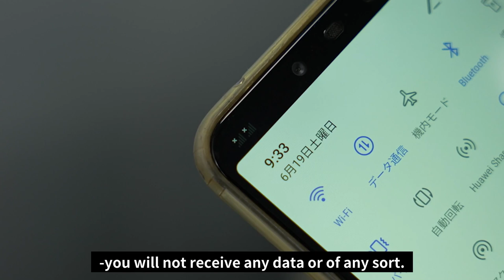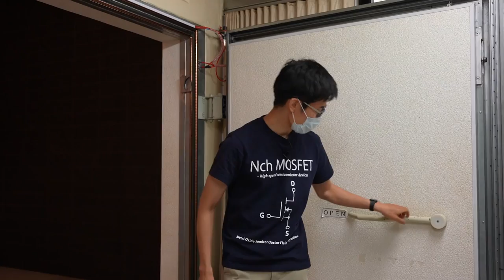Site Visit Tour to EMC Test Lab.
We visited the EMC test facility at the Noise Laboratory.
There were test facilities such as electrostatic testers, anechoic chambers, and big TEM cells.

Please contact DENKEI for purchase of measuring and testing equipment including Noise Lab!
We have many varieties of items, and offices all over the world i.e. Japan, USA, China, South Korea, Taiwan, Singapore,
Malaysia, Thailand, Vietnam, Philippines, Indonesia & India!